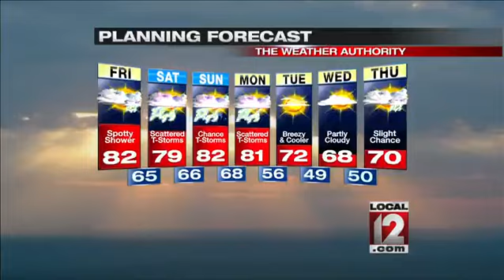Good Morning Cincinnati Crew surprises John Lomax for his birthday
CINCINNATI (WKRC) -- In true Good Morning Cincinnati fashion, the crew decided to surprise Local 12 Morning Anchor John Lomax with a birthday treat! Since John is the "manliest dude ever," the crew got him the "girliest cake possible." "Happy birthday to the best morning news anchor in town" was written on the flowery confection, a sentiment shared by everyone here at Local 12!